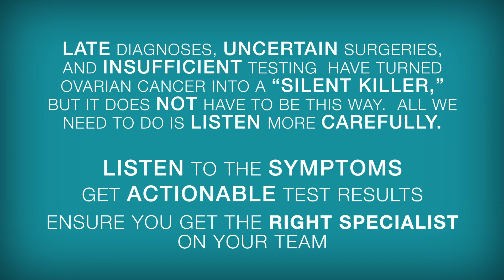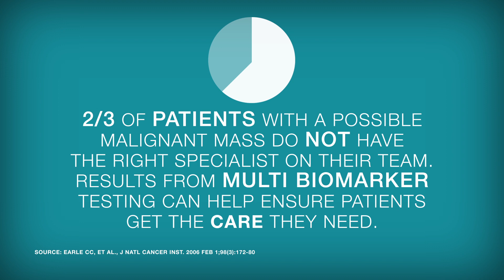Ovarian Cancer Symptoms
Right treatment, right specialist